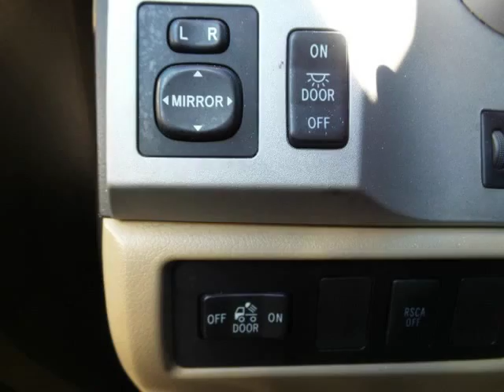2007 Toyota Tundra 2WD Double 164.6\" 4.7L V8 SR5 (Natl (Cummings, Georgia)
544 Atlanta Road
Cummings